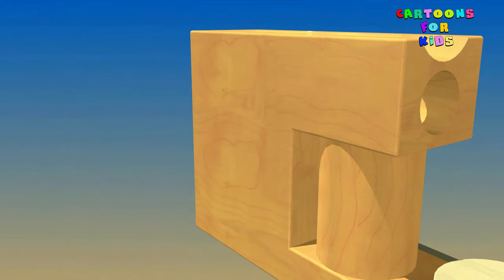Learn Colors ABC Songs For Children Learn Colors ABC Nursery Rhymes For Children ABC Songs